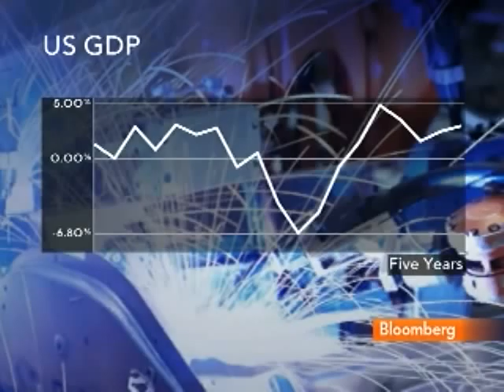Roach Says U.S. Economy Must Be Weaned Off `Steroids'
April 12 (Bloomberg) -- Stephen Roach, nonexecutive chairman of Morgan Stanley Asia, talks about risks to the U.S. recovery, Federal Reserve monetary policy and economic lessons from the experience of Japan.
     Roach speaks with Carol Massar on Bloomberg Television's "Street Smart." (Source: Bloomberg)